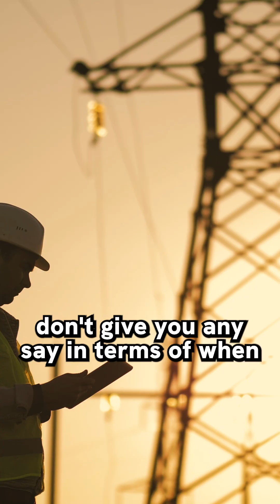75% of Amber Customers Get Energy Bills in Credit — Here’s How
Carlos Garcia from @AmberElectric explains how their customers get real value from batteries. With a 7 kW solar system and 20 kWh battery he’s $800 in credit and says 75% of Amber customers have at least one bill in credit each year. Unlike other VPPs Amber gives customers control and better returns.